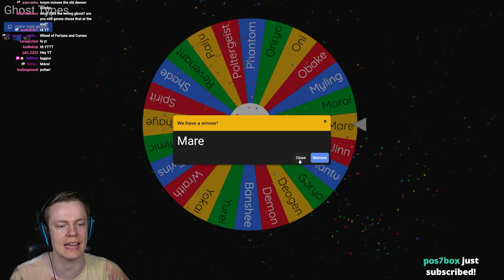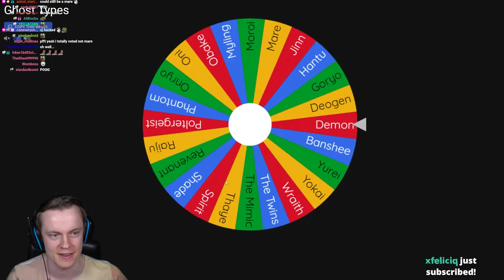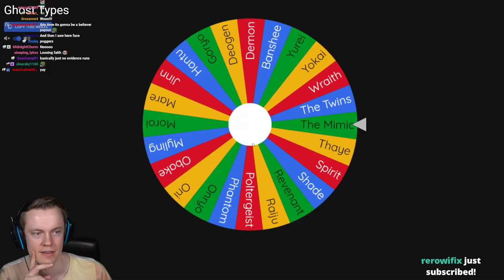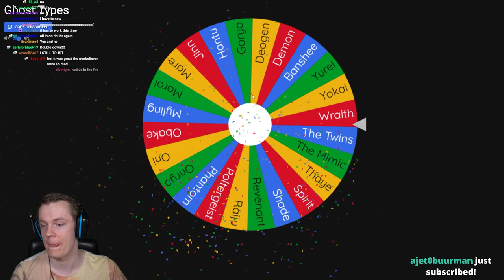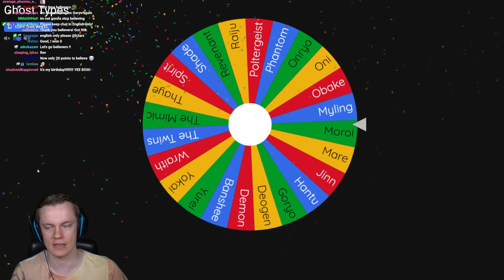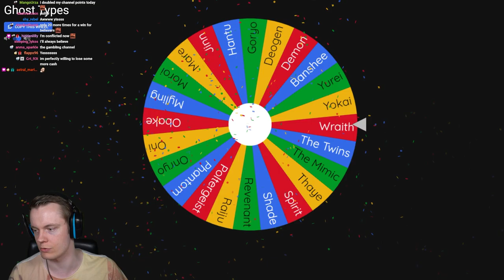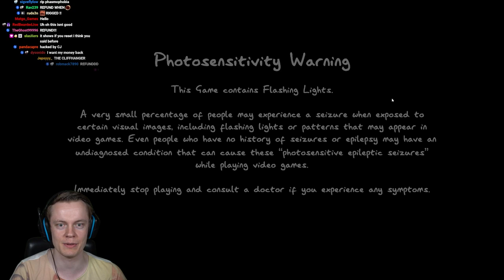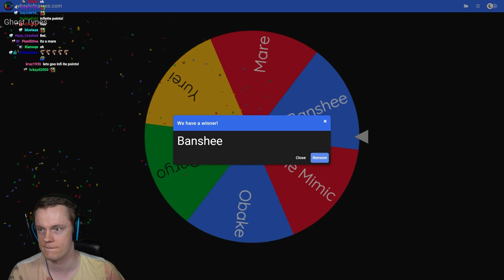I Am the Most Unlucky Player in Phasmophobia - Ghost Gambling Challenge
Welcome back to Phasmophobia. In this video we bring back an age old challenge: the Ghost Gambling Challenge. In this challenge we spin a wheel with all the ghost types on it and whatever ghost it lands on will determine what evidence items we are allowed to use based on what evidence this ghost has. This was SO much more fun than I expected, especially with all the predictions we did on Twitch. I really hope you enjoy it too! Much love and see you during the streams :D